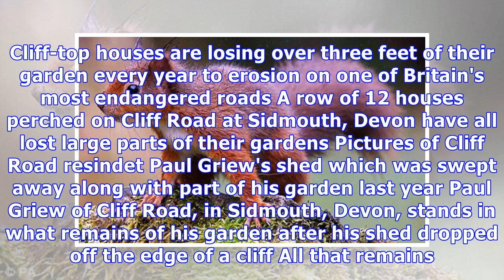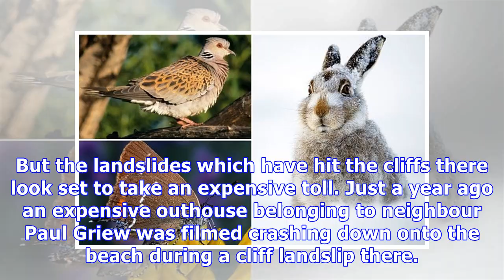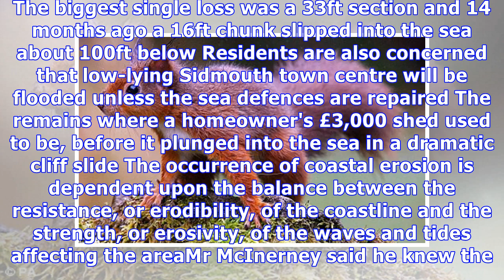Is this Britain's most endangered road?